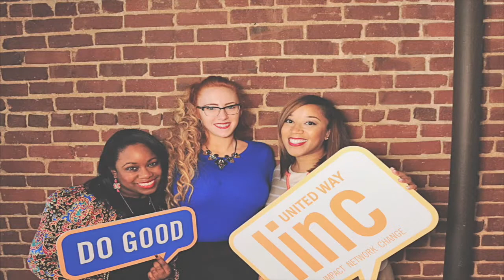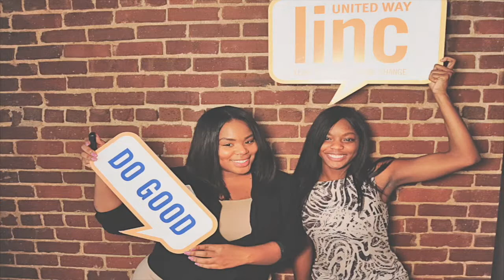Atlanta Ponce City Market PhotoBooth - Addison's Batmitzvah - RobotBooth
Robot Booth was at Ponce City Market to celebrate Addison's Batmitzvah!! Look for the gallery link below to see all the pictures taken and get free downloads of your favorites!